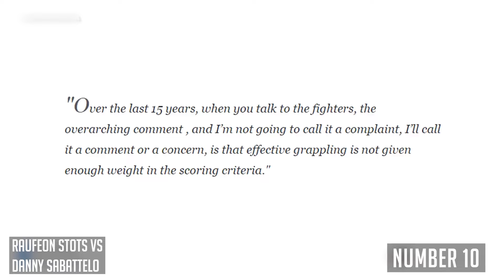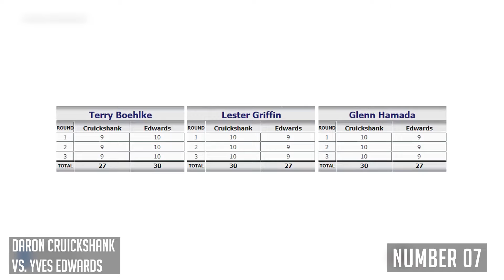10 Times MMA Judges Watched Two Completely Different Fights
In the intense world of MMA, where fighters give every ounce of their potential in the cage, you'd think judges would see the same fight, right?. But what happens when the judges watching the same battle see two completely different fights?